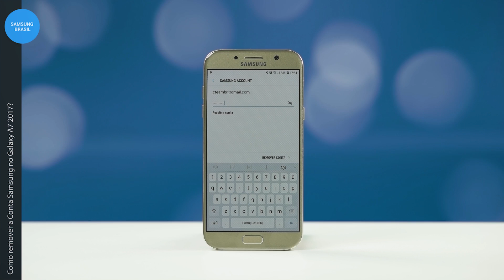Samsung | Galaxy A7 | Remover a Conta Samsung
Aprenda a remover a conta Samsung  no Galaxy A7 2017.